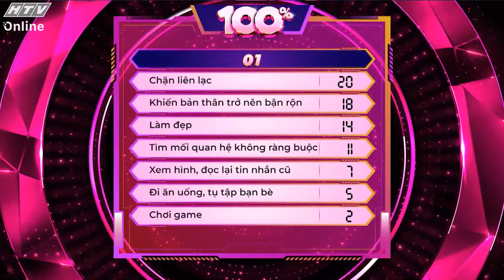100% mùa 2 | Nguyễn Đình Vũ, Gia Linh, Hải Vót lập đội Hơi Hề | Tập 12 (8/4/2024)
"100%" phát sóng lúc 19g thứ Hai hàng tuần trên HTV7.

"100%" là quizshow giải trí mới toanh về những câu hỏi hài hước, thiên về kiến thức xã hội tổng hợp vui nhộn. Chương trình do bộ đôi Lâm Vỹ Dạ - Mạc Văn Khoa dẫn dắt, với sự tham gia của 6 người chơi. Mỗi đội gồm 3 thành viên, sẽ trả lời các đáp án cho những câu hỏi đã được khảo sát bởi 100 người đa dạng về độ tuổi, ngành nghề, giới tính…